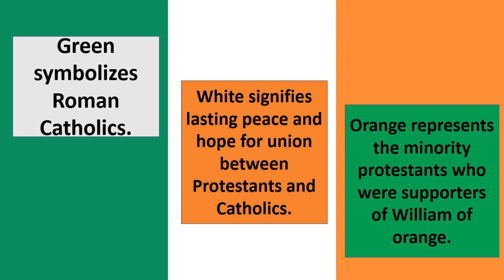COLOURS AND NICKNAMES OF IRELAND WITH TRADITIONAL IRISH JIG MUSIC// 32 GAA COUNTIES IN IRELAND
Learn more about Ireland by observing the colours of the provinces and counties in Ireland. Each county has also its own interesting nicknames based on their teams as they compete in the Gaelic Athletic Association (GAA). Be fascinated by watching this colourful video. Enjoy.